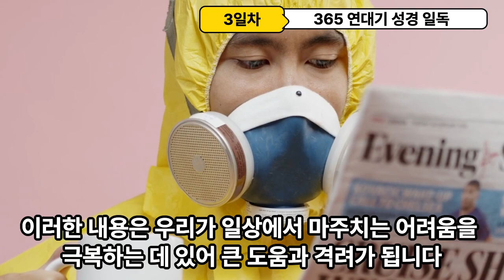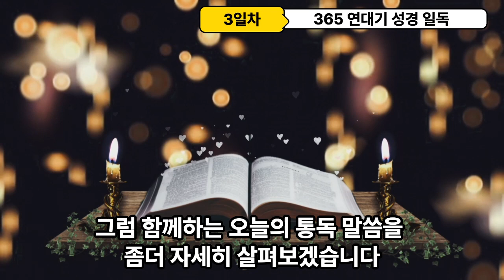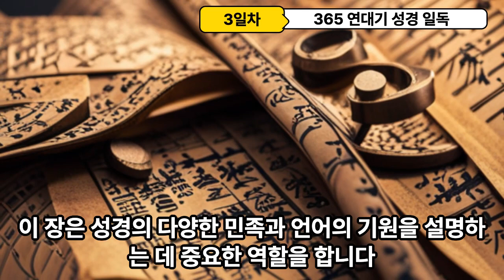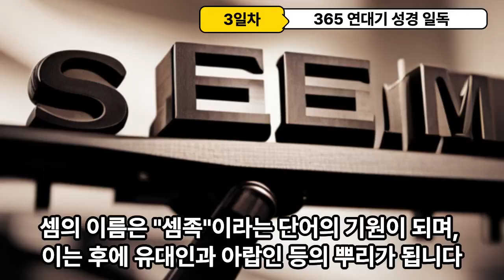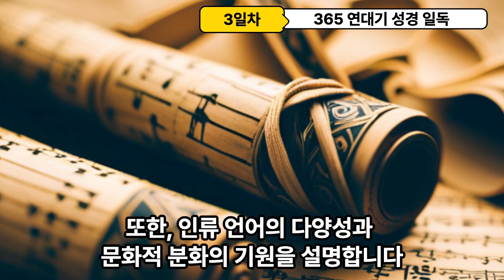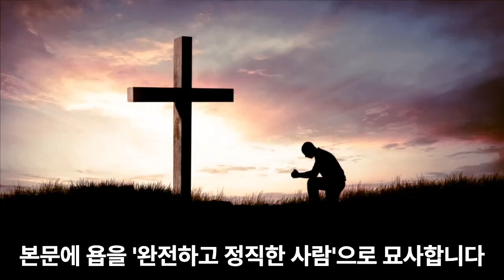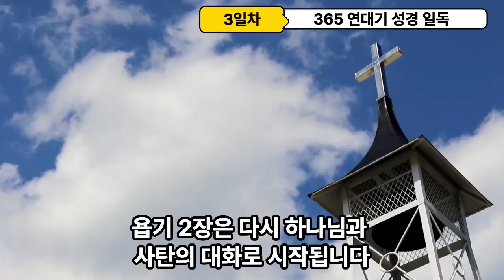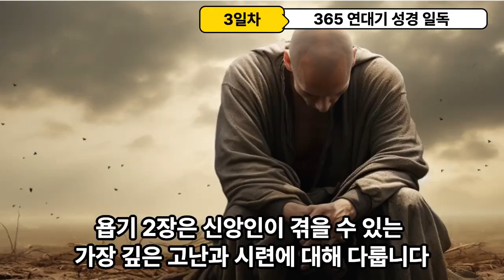365 연대기 성경일독 3일차 가이드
365 연대기 성경일독 3일차 가이드
창세기 9-11장,욥기 1-2장

음원출처 : 크리스찬 BGM